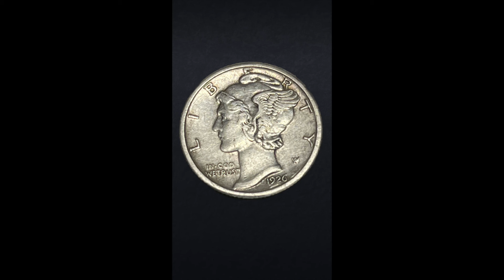Last Minute Silver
After a couple hours of just digging up clad and trash, I started on my way to the exit of the park to go home and got a good deep tone. I began to dig and out popped a beautiful mercury dime that looked as if it was just dropped. It was my find of the day.

I had posted pics of this find on social media, and came across the clip I filmed when I dug it up, so I figured Id make a "Short" on it.